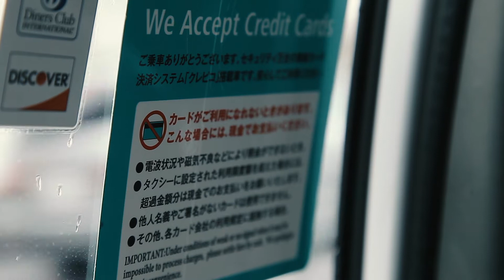Je suis à OKINAWA !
▶️ Clique ici pour rejoindre ma liste de contacts privée :
 Tu recevras mes prochaines vidéos en avant première, des e-mails avec des conseils sur la photographie, des codes promo (presets, formations, workshops).

Je t'embarque à Okinawa, au Sud du Japon !
Retrouve moi sur Instagram pour suivre ma story concernant les vlogs et la photographie !

Mon matériel:
Canon EOS 5D MARK II (appareil photo/vidéo)
avec sa batterie
Canon G7X MARK II (vidéo)
avec sa batterie
Rode videomic Rycote (micro)
avec sa protection anti-vent
Drone DJI SPARK
avec sa batterie